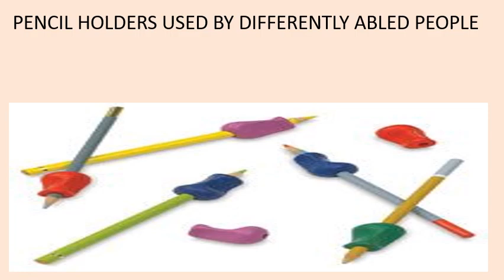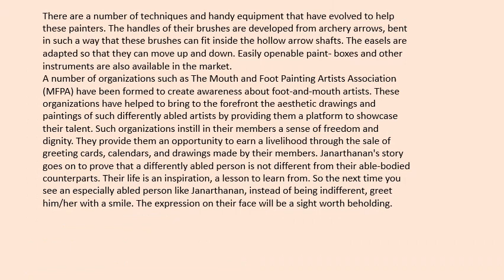An Inspiring Tale of a Foot and Mouth Artist